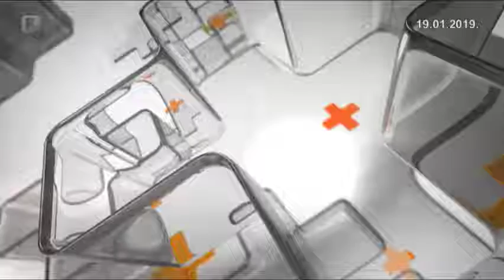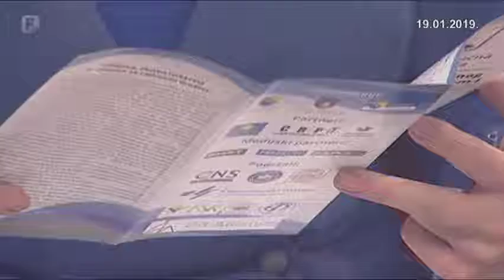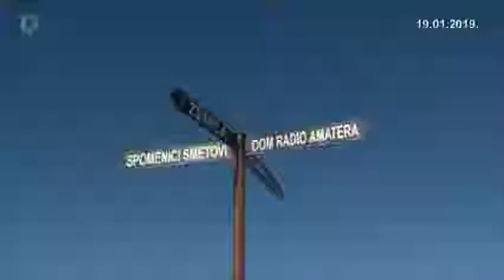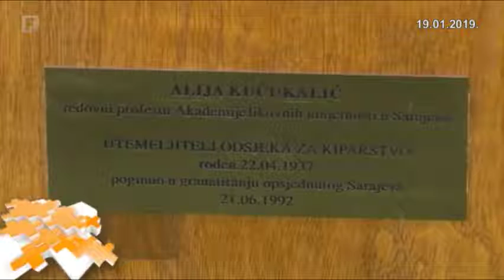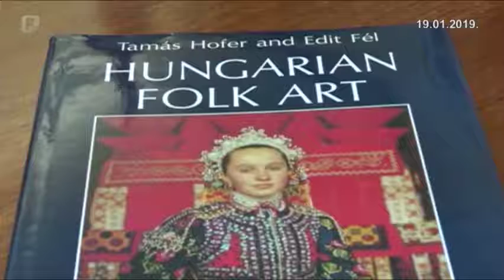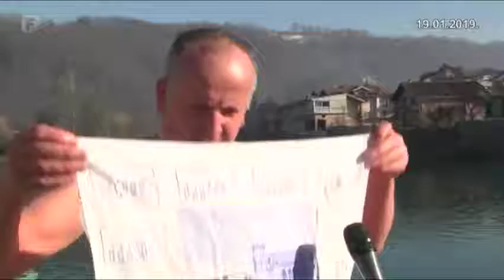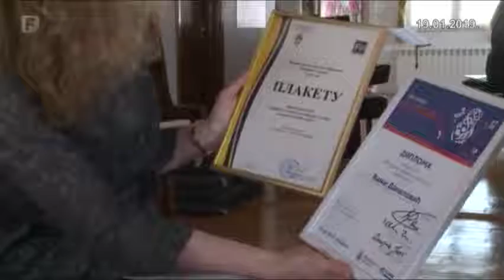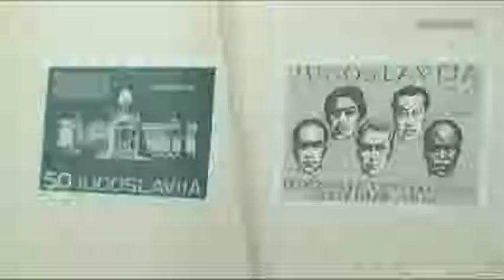Federacija Plus 19.01.2019.